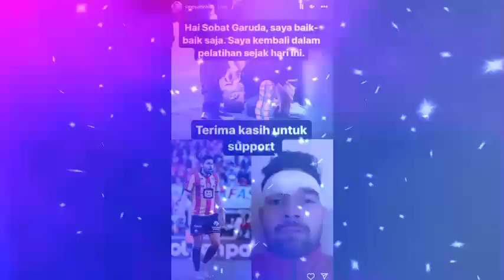🔴SEMUA BAHAGIA !!BERITA TIMNAS TERBARU HARI INI SHIN TAE YONG SUMRINGAH